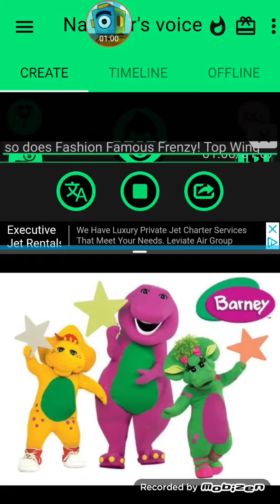Jelly Jamm RSWOL MyLittlePony Barney & Caillou Fan Salutes S2 #2 Barney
If you hate Barney, I Respect your opinion.